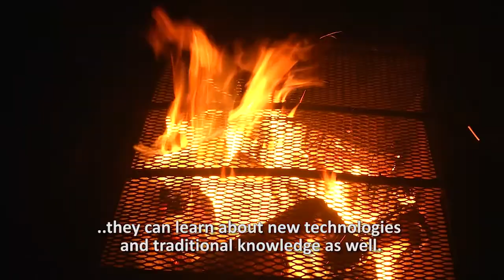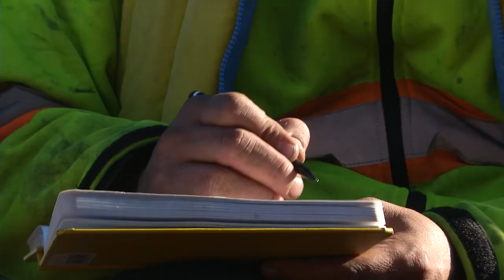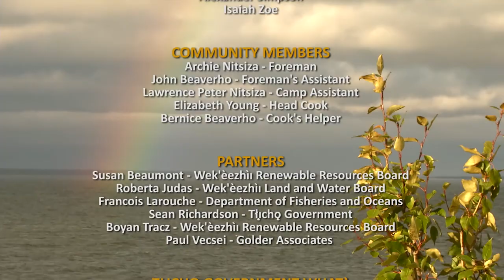Whati Fish Camp 2014 (Higher Resolution)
This video documents the fish,water and sediment monitoring camp that was held at Burnt Island near Whatì in the Northwest Territories in September, 2014. The five-day fish camp was part of the Tłı̨chǫ Aquatic Ecosystem Monitoring Program -- a community-based program to monitor the health of fish and fish habitats near Tłı̨chǫ communities in the NWT--and to see if there are any changes to fish or water over time. At fish camp, scientists and community members (elders, youth and fishers) work together to collect fish, water and sediment samples to be sent out for testing. They also share their knowledge (scientific and Tłı̨chǫ knowledge) and ways to assess the health of fish and their habitat. The video shows hands-on learning of science-based sampling methods and approaches to aquatic ecosystem monitoring, and includes interview clips with elders who shared their traditional knowledge of the land and water at the fish camp.